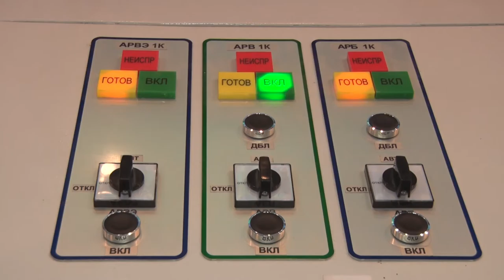Десна-ТВ: участники движения «Юнармия » побывали на САЭС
Юнармия - всероссийское военно-патриотическое общественное движение. Вступить в его  ряды  может любой школьник. Юные патриоты в  свободное от учёбы время занимаются  волонтерской деятельностью, принимают  участие в культурных и спортивных мероприятиях, получают дополнительное образование и  навыки оказания первой помощи.  С ребятами этого  движения, мы и  познакомились на экскурсии в Учебно-тренировочном  центре.